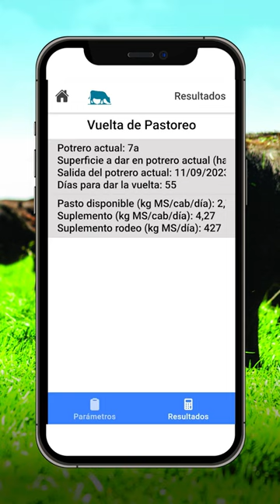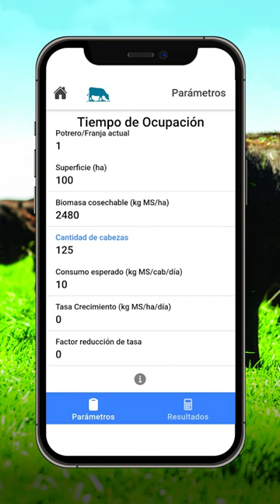Gestión del Pasto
Te presentamos GESTIÓN DEL PASTO, una aplicación que te ayudara a gestionar el pastoreo y la alimentación de tus animales.
La aplicación cuenta con 4 herramientas:
▶Modelo de pasturas: permite estimar la producción de forraje de distintas especies.
▶Stock y tasa: permite ingresar datos de forraje y de los animales para estimar el stock de pasto de la plataforma de pastoreo y tomar decisiones para la alimentación del rodeo.
▶Vuelta de pastoreo: permite calcular para cualquier fecha del año, la vuelta de pastoreo o tiempo de descanso de los potreros, el tamaño de parcela, así como necesidades de suplementación de los animales.
▶Tiempo de ocupación: calcula la cantidad de tiempo que los animales pueden estar ocupando un potrero.

🖱La aplicación es fácil de usar, intuitiva y no necesita de conectividad a internet para su funcionamiento.